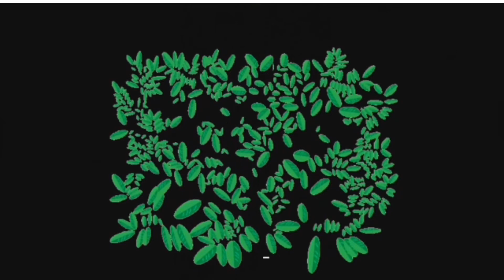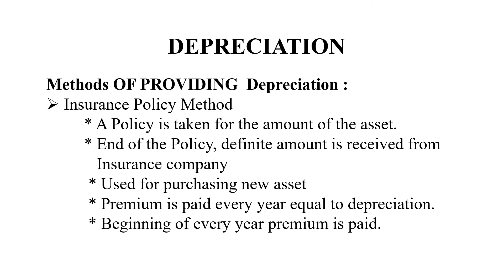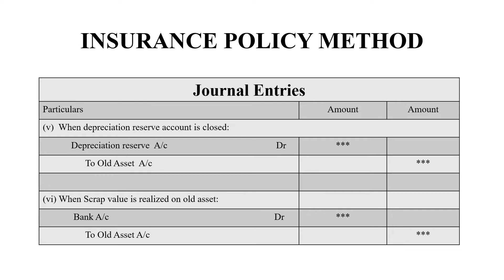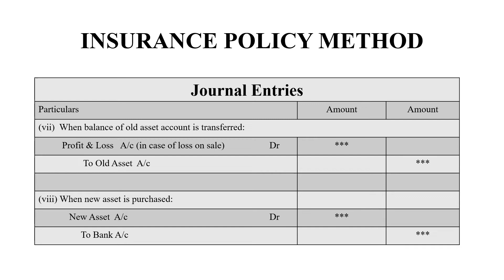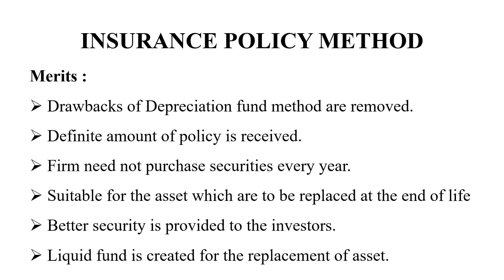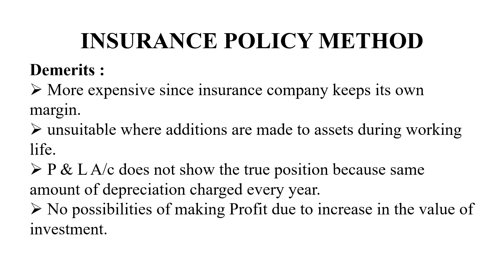Depreciation Theory Part 4 Insurance Policy Method